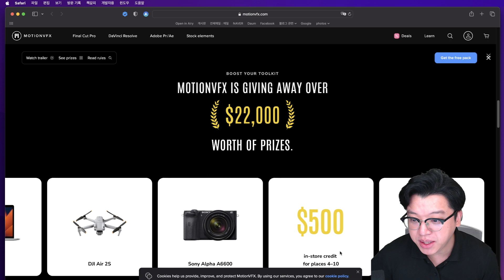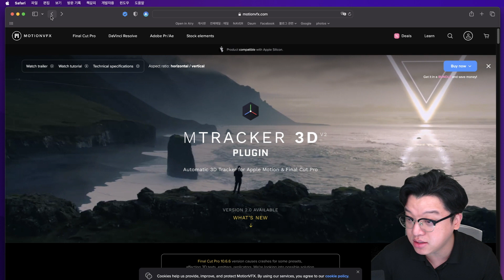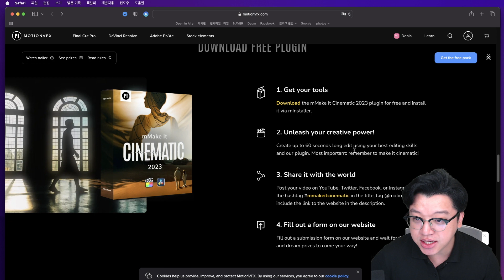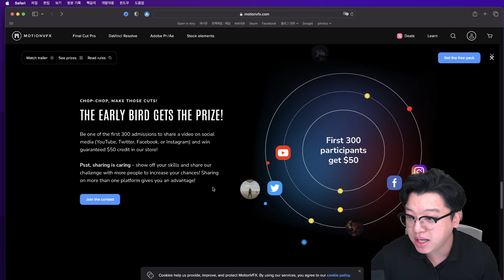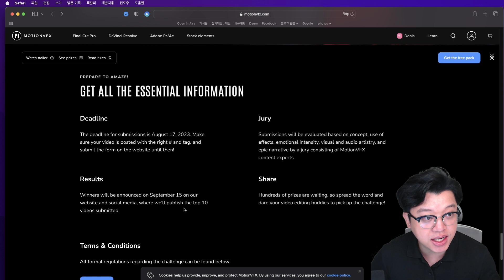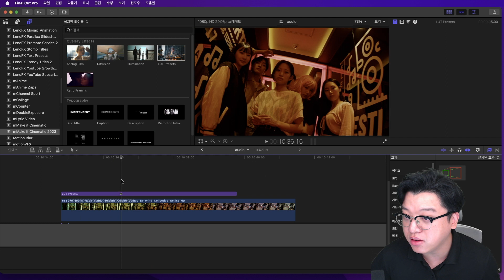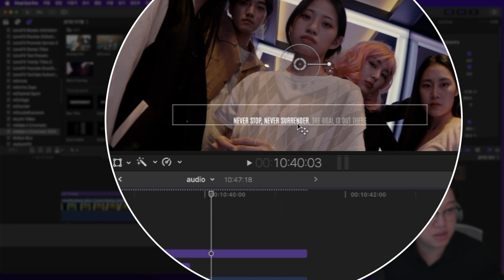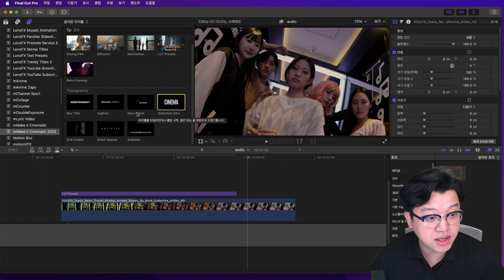무료 플러그인 받고, 시네마틱 챌린지 참여하고, 상품도 받아가세요! (파이널컷, 다빈치리졸브)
시네마틱 챌린지 참여하고 상품도 받아가세요~~

해당 챌린지는 이번이 처음이 아닙니다. 작년에도 똑같은 이름으로 진행된적이 있는 챌린지인데요. 덕분에 유튜브 등에 mmakeitcinematic 로 검색하면, 다른 사람들의 시네마틱 챌린지 참가 영상을 미리 살펴볼 수 있습니다.

이외에도 전세계 필름메이커분들이 제작한 영상을 미리 참고해볼 수 있으니 해시태그 mmakeitcinematic 검색으로 미리 살펴보고 도전해보세요!